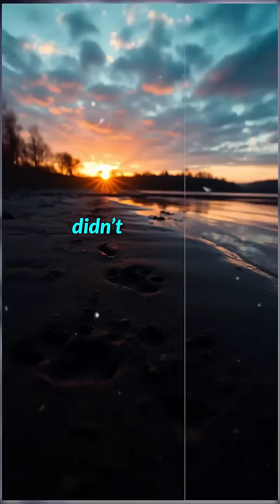How Wolves Changed Rivers! tanjascorner wolf yellowstone river fypシ゚viral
How Wolves Changed Rivers! In 1995, wolves were reintroduced to Yellowstone National Park after nearly 70 years of absence.
What followed wasn’t just a return of a predator — it was the beginning of an ecological miracle.
The wolves didn’t just restore balance — they reshaped the very heartbeat of Yellowstone!